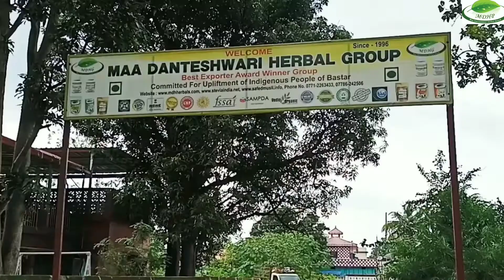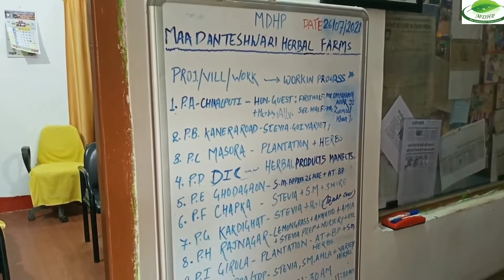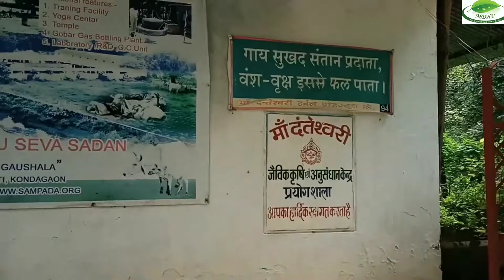*विदेशों में धूम मचाने वाले देशी किसान 'राजाराम' की सच्ची कहानी : ओमप्रकाश 'अवसर' की जुबानी*